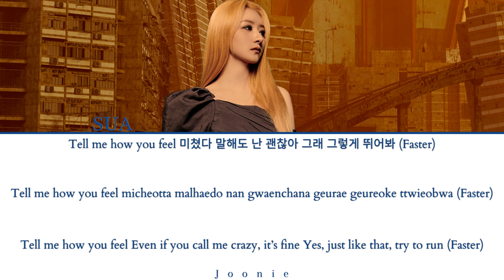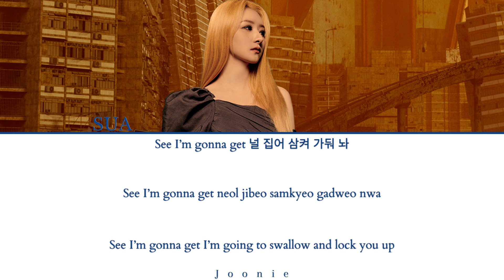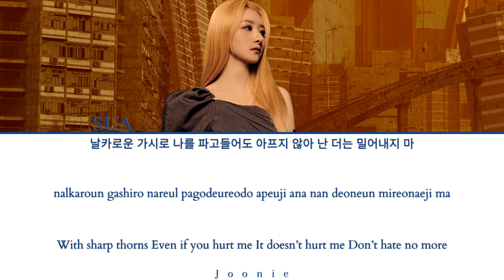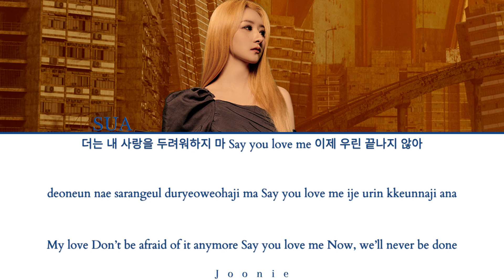DREAMCATCHER (드림캐쳐) 'No Dot' (SUA SOLO) Lyrics (Color Coded Lyrics Han/Rom/Eng)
Artist: DREAMCATCHER
Song: No Dot
Album: Apocalypse : Save us
Released: 4-12-22